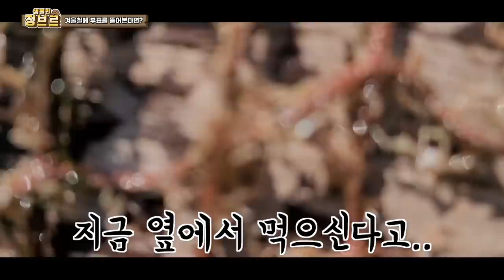신기함주의 3탄) 30년된 버려진 바다부표 안에는 어떤 생물들이 있을까??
1~2탄에 이어서 겨울바다부표에는 어떤 생물이 있을까 봤습니다
항상 서해에서만 했었는데 다음 4탄은 동해에서 해보려고합니다!
재미있게 보셨다면 좋아요! 꾹 많이많이 해주세요^^